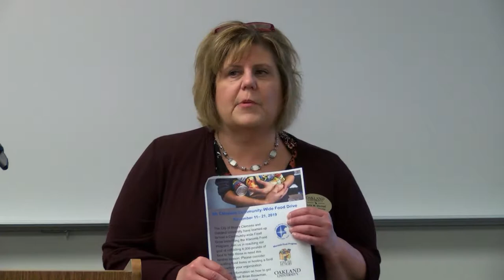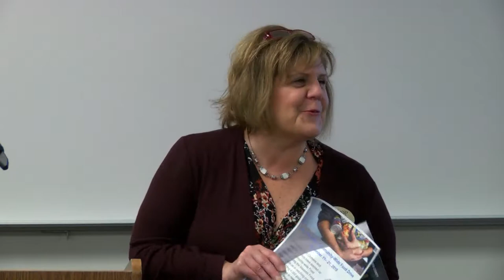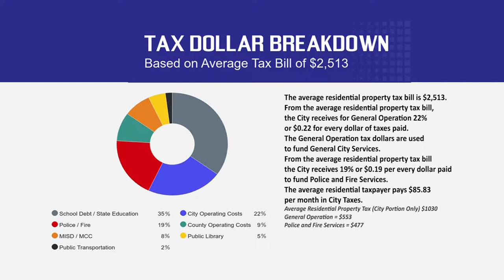2019 Mount Clemens - State of the City Address (with Tax Dollar Breakdown)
Mount Clemens Mayor, Barb Dempsey, delivers the State of the City Address at the Anton / Frankel Center at Oakland University on Friday, October 4, 2019. A graph showing how dollars are spent has been added at the 36:45 mark of the video.